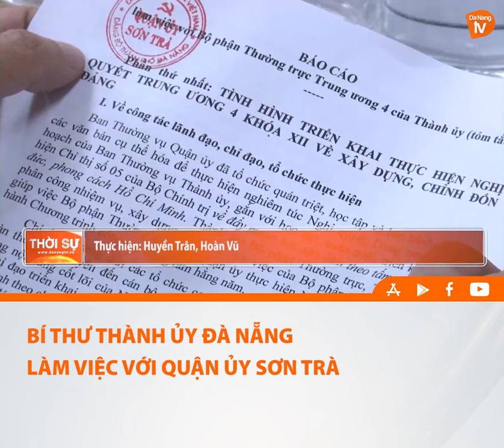BÍ THƯ THÀNH ỦY ĐÀ NẴNG LÀM VIỆC VỚI QUẬN ỦY SƠN TRÀ